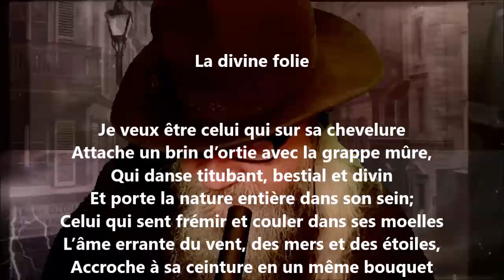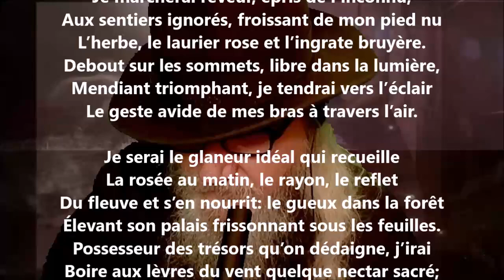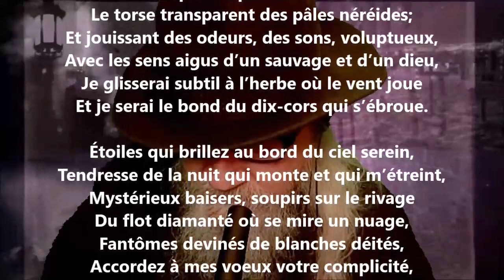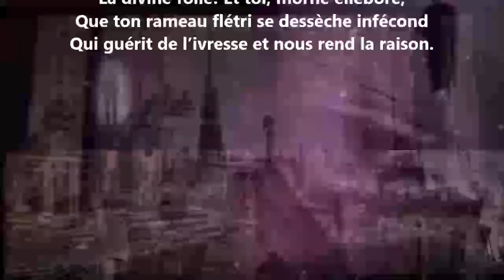La divine folie - Marie Dauguet lu par Yvon Jean